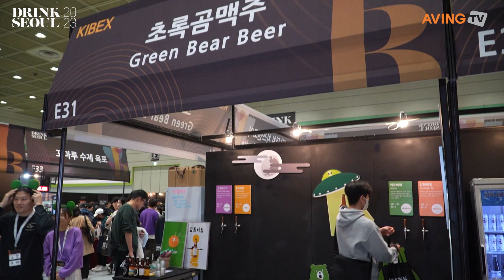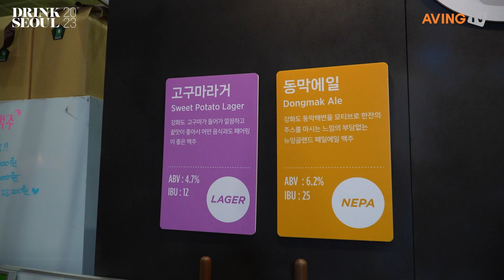초록곰맥주, 2023 KIBEX서 고구마 라거 소개해... “속노랑 고구마의 달콤함과 라거의 깔끔함이 어우러져"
초록곰맥주는 4월 6일(목)부터 8일(토)까지 3일간 서울 삼성동 코엑스 C홀에서 개최되는 ‘2023 KIBEX’에 참가해 고구마 라거를 선보였다.

초록곰맥주는 강화도 동막해변 근처에 위치한 브루어리로서, 카페와 같이 운영하고 있어 맥주와 커피를 함께 즐길 수 있는 장점이 있다.

이번 전시회에는 고구마 라거를 주력 공개했다. 강화도의 특산품인 속노랑 고구마를 담은 첫 고구마 맥주로 고구마의 달콤함과 라거의 깔끔함이 어우러져 음용성이 좋은 프리미엄 라거로 알려졌다.

배한진 초록곰맥주 대표는 “강화도 특산품을 사용한 라거 스타일로 끝에 고구마 향이 난다"라며 "'강화도에 맥주를 담다'라는 캐치프레이즈로 강화에 위치한 로컬맥주 양조장"이라고 강조했다.

그밖에 강화도의 노을을 모티브로 만든 뉴잉스타일 맥주인 강화에일은 귀리와 밀의 풍부한 마우스필과 입안으로 전해지는 망고, 파인애플, 오렌지와 같은 열대과일의 주시함을 느낄수 있다.

한편, 올해로 5회째를 맞이한 대한민국 맥주박람회 KIBEX 2023은 맥주뿐만 아니라 와인, 전통주 및 다양한 크래프트 식음료 등으로 확장해 DRINK SEOUL(드링크 서울)로 리브랜딩해 통합 개최됐다.

KIBEX는 맥주 재료와 양조 장비·설비 기업부터 양조장, 수입·도매사, 프랜차이즈, 서비스·교육·미디어 기업에 이르기까지 산업 밸류체인의 모든 비즈니스를 한자리에서 만나볼 수 있는 국내 유일 맥주산업 전문 박람회로, 국내외 맥주·주류 분야 전문 전시 컨벤션 기업인 GMEG(지엠이지)가 주최하고 산업통상자원부와 주한 미국대사관 농업무역관(US ATO), 캐나다대사관, 한국수제맥주협회, 일본크래프트맥주협회, 한국주류안전협회가 후원했다.